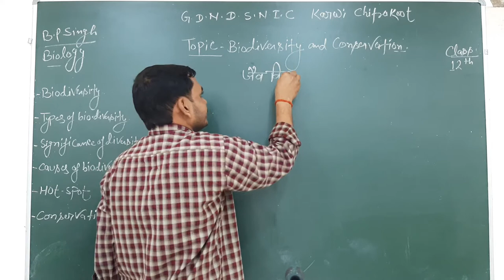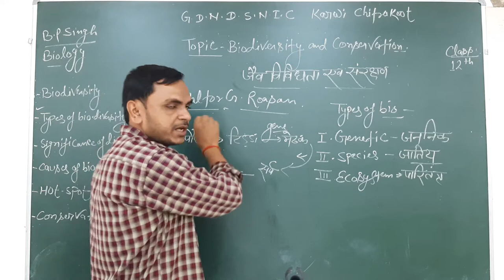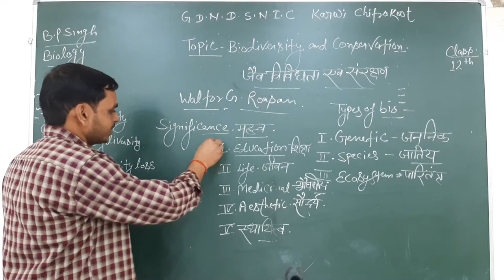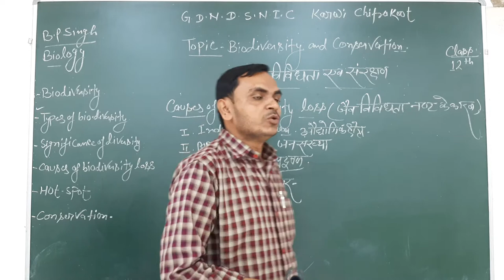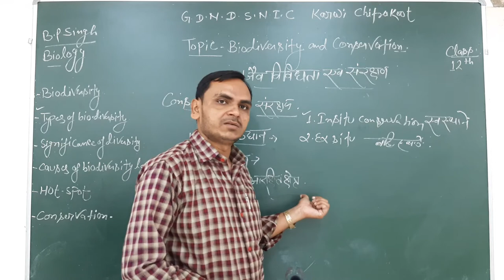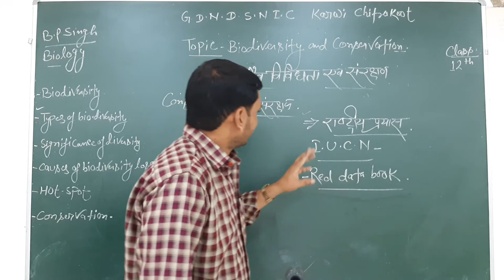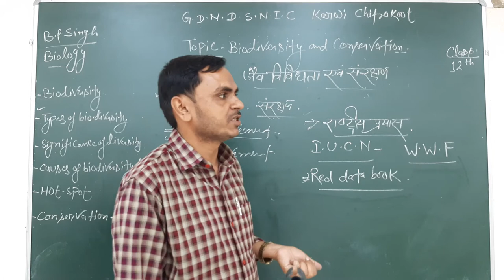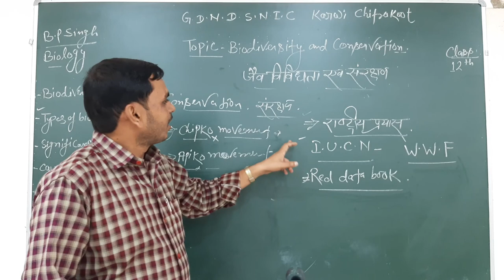Biodiversity and Conservation I Biology I Class-12th I by Bhola Singh I GDNDSNIC karwi